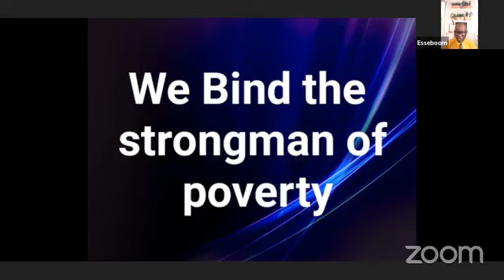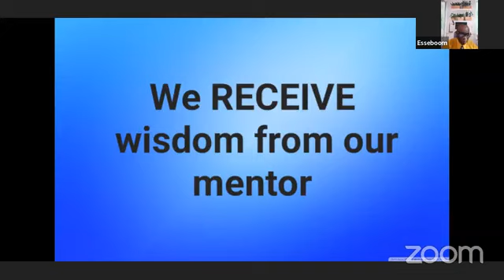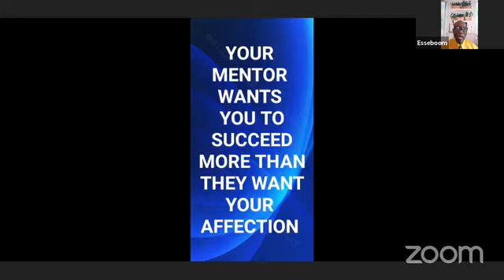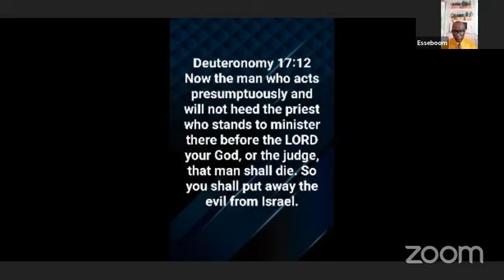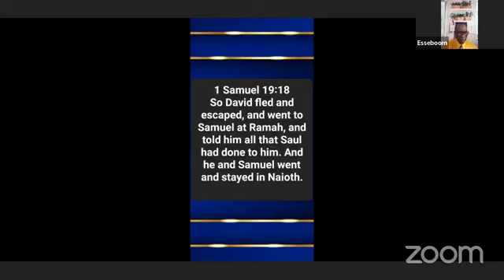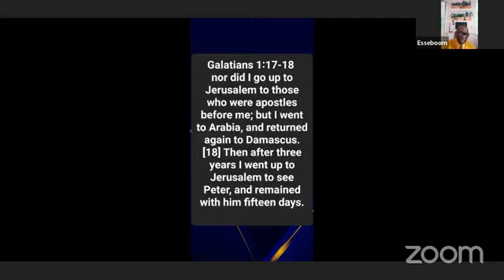THE WORD IS WORKING FOR ME NETWORKApostle Colin Esse-boom Teaches An Explosive Message On Mentorship